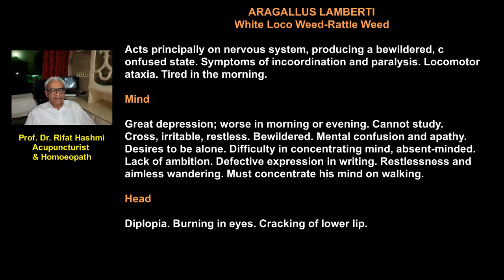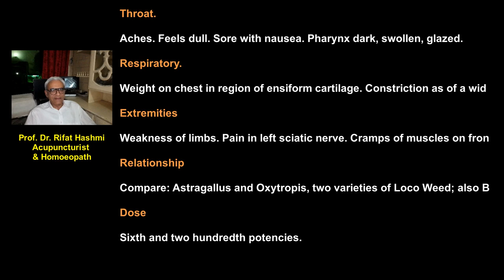ARAGALLUS LAMBERTI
White Loco Weed-Rattle Weed

Acts principally on nervous system, producing a bewildered, confused state. Symptoms of incoordination and paralysis. Locomotor ataxia. Tired in the morning.

Mind.--Great depression; worse in morning or evening. Cannot study. Cross, irritable, restless. Bewildered. Mental confusion and apathy. Desires to be alone. Difficulty in concentrating mind, absent-minded. Lack of ambition. Defective expression in writing. Restlessness and aimless wandering. Must concentrate his mind on walking.

Head.--Diplopia. Burning in eyes. Cracking of lower lip.

Throat.--Aches. Feels dull. Sore with nausea. Pharynx dark, swollen, glazed.

Respiratory.--Weight on chest in region of ensiform cartilage. Constriction as of a wide band. Soreness of chest under sternum. Oppression.

Extremities.--Weakness of limbs. Pain in left sciatic nerve. Cramps of muscles on front of leg while walking.

Relationship.--Compare: Astragallus and Oxytropis, two varieties of Loco Weed; also Baryta.

Dose.--Sixth and two hundredth potencies.